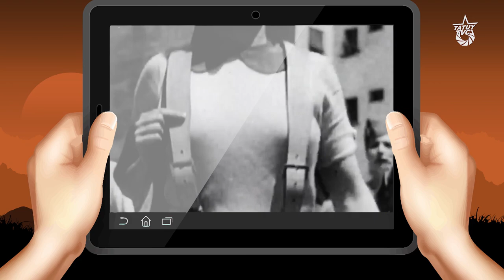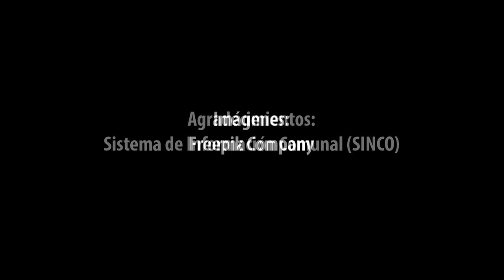Haz tu Parte, Hazlo Común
En Venezuela, el proyecto de construcción de las comunas como creación de las masas, permite a las organizaciones sociales gestadas en Revolución, procurar "el gobierno de toda la patria"; y las mujeres justamente han sido las primeras en acatar esta consiga. Donde una mujer impulsa, nace una comuna. Donde una mujer trabaja, la comuna se fortalece, donde una mujer ama, en el más significativo sentido revolucionario, una comuna se engrandece.

En Venezuela los estudios estadísticos todavía no recogen todas las variables relacionadas a la mujer con el trabajo; sin embargo, arrojan datos interesantes, por ejemplo, que el 57,56% del total de mujeres en edad laboral han podido acceder a un empleo. Y que de ese mismo total, el 27,3% trabaja en el hogar. Claro que ninguno de estos datos refleja el gran porcentaje de ellas que también trabaja en las comunas o los diferentes colectivos sociales. Seguramente además, todos estos datos se entremezclan, porque a ver: ¿Quién no ha conocido en Venezuela a una hija, madre, tía o abuela sostén de hogar, que además trabaje en alguna fábrica o institución y de paso esté defendiendo alguna tierra, alguna comuna, organice el CLAP o el Consejo Comunal?

Esta es la historia de Mairen, Delia, Mairy, Aleida y Grisel, cinco mujeres que en algún rincón de nuestro país, están haciendo todo lo posible porque el cuidado de todos y la lucha revolucionaria se vuelvan ejemplo y convicción. Tenemos mucho que reconocer y aprender de sus luchas. Conoce sus historias en esta nueva serie de Tatuy Televisión, y sé como ellas, haz tú parte, Hazlo Común.